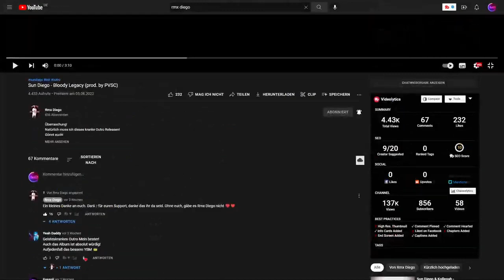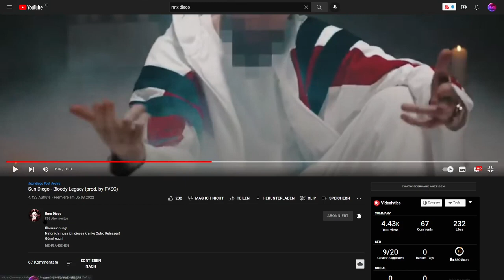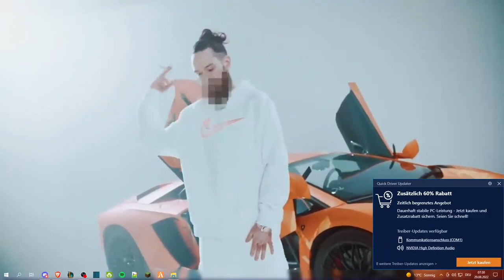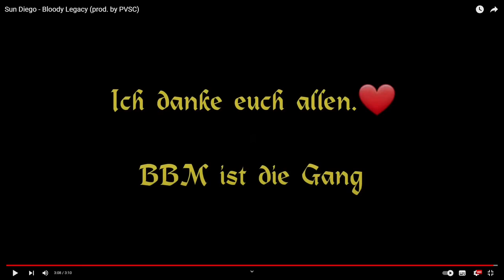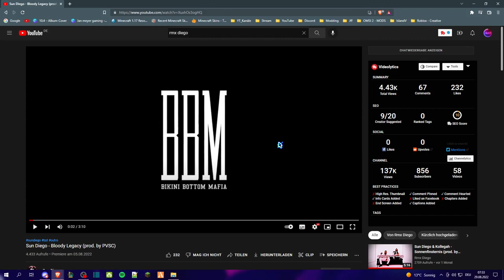Geile Hook & Geiles Outro | Sun Diego - Bloody Legacy (prod. by PVSC) | Reupload | Jan Meyer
Herzlich Willkommen zu dieser Neuen Reaktion.
Heute Reagiere ich auf - @rmx_diego